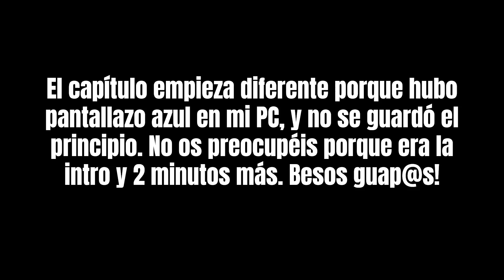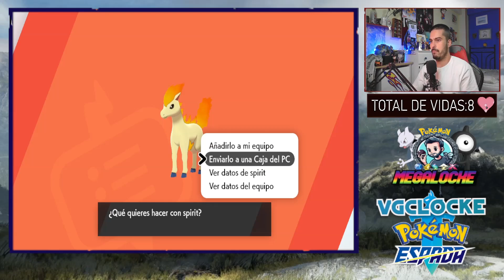MEGALOCKE POKÉMON #87!! EL DUO LEGENDARIO MATALOCKES!!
EPISODIO OCHENTA Y SIETE DE POKÉMON MEGALOCKE!!

Nuevo MegaLocke en el que jugaremos a través de las regiones del mundo pokémon!! Cada región dispone de un juego que intentaremos pasar y, todo finalizará cuando nos quedemos sin vidas!!

Reglas:
- Al ser VGClocke, todos los combates serán dobles, es decir, formato VGC (competitivo). Por ello, tendremos la opción de capturar a dos pokémon por ruta, que actuarán libremente, es decir, no irán en parejas como en el soullink.
- En caso de legendario, o tener ya a ese pokémon o su línea evolutiva, pasaremos al siguiente. Si reviviendo fósil, pokémon estático o de evento es un legendario, tendremos captura extra.
- No se puede curar salvo con poties encontradas en el suelo.
- Todos los juegos se juegan en modo random, con añadidos de modalidad.
- No se compran poties.
- Empezamos con 50 vidas, las cuales perderemos una por cada pokémon debilitado. Hay posibilidad de recuperarlas cuando pasemos un gimnasio/alto mando/campeón sin muertes.
- Nos llevaremos a dos pokémon a la siguiente región de los que queden vivos.
- Si muere algún pokémon no se puede revivir.